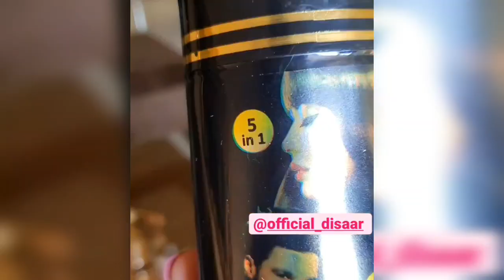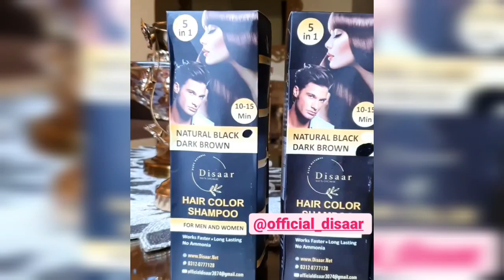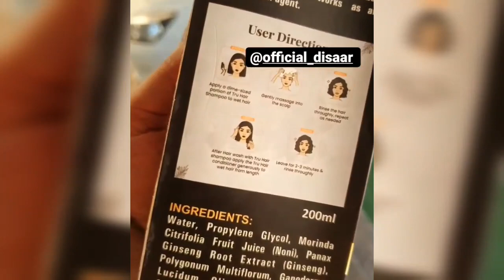hamare cousin ki shadi || kasi lag rahi hain hum dono behne